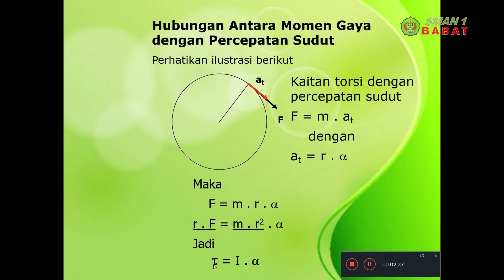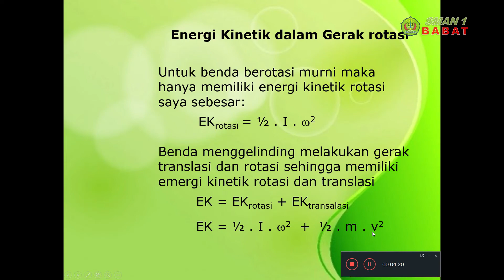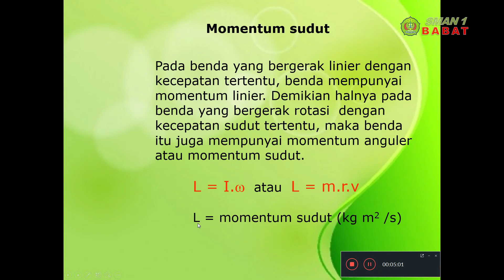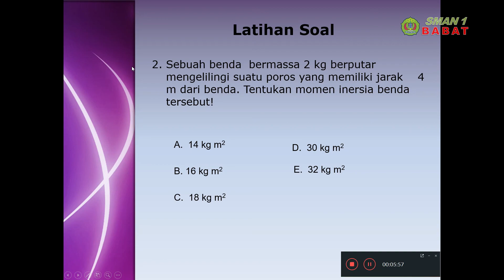PEMBELAJARAN ONLINE SMA NEGERI 1 BABAT | FISIKA KELAS XI | HUBUNGAN MOMEN GAYA DAN MOMEN INERSIA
PEMBELAJARAN ONLINE SMA NEGERI 1 BABAT

KELAS : XI
MATERI : HUBUNGAN ANTARA MOMEN GAYA DENGAN MOMEN INERSIA
KOMPETENSI DASAR : 3.1
NAMA GURU : MUZAHID, M.Pd.